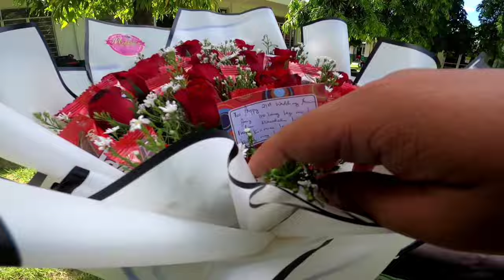DELIVER PARA KAY MAAM??? LUMINGON SILANG LAHAT!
so ayun guys another video from my business facebook page sana maenjoy niyo! thsnk you mga kuys! chill, ridesafe always and peace out!